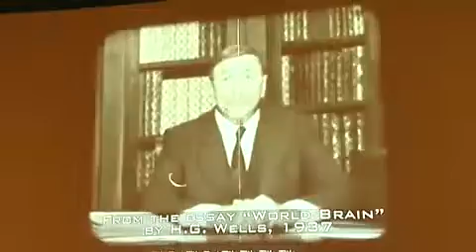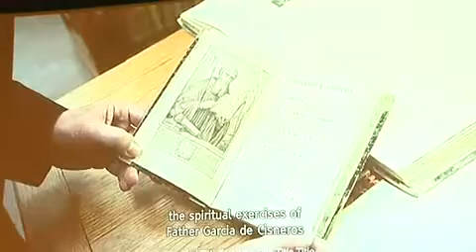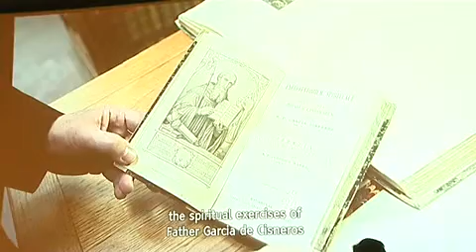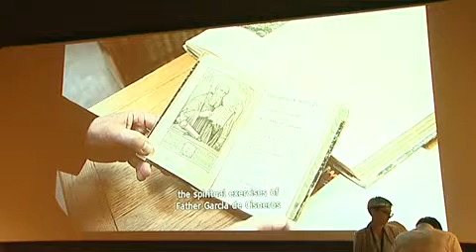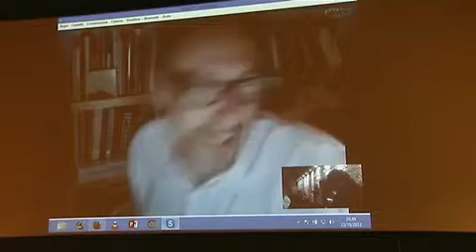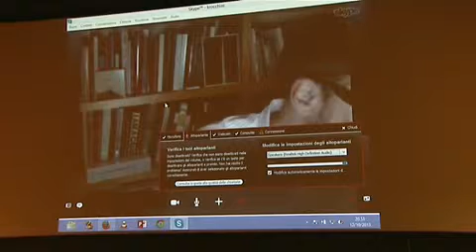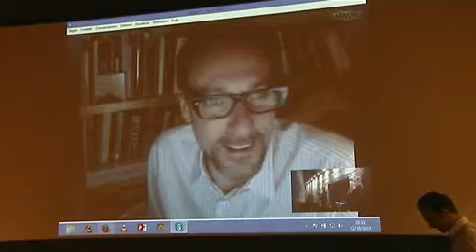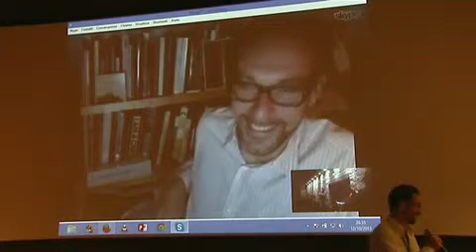Google and the world brain - Internet Festival 2013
Internet Festival 2013 - Google and the world brain

il più ambizioso progetto mai realizzato su Internet: Google pianifica di scansionare ogni libro sulla faccia della Terra e la gente prova a fermarlo. Google dice che intende realizzare una libreria per l'Umanità ma qualcuno sospetta che le intenzioni siano altre.

In collegamento Skype con l'autore del film Ben Lewis.